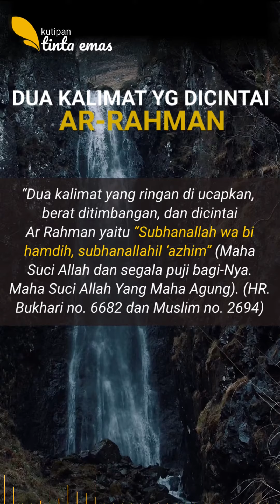Kutipan 2 Dua Kalimat yg Dicintai Ar Rahman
Dari Abu Hurairah, dari Nabi shallallahu ‘alaihi wa sallam, beliau bersabda,

كَلِمَتَانِ خَفِيفَتَانِ عَلَى اللِّسَانِ ، ثَقِيلَتَانِ فِى الْمِيزَانِ ، حَبِيبَتَانِ إِلَى الرَّحْمَنِ سُبْحَانَ اللَّهِ وَبِحَمْدِهِ ، سُبْحَانَ اللَّهِ الْعَظِيمِ

“Dua kalimat yang ringan di lisan, namun berat ditimbangan, dan disukai Ar Rahman yaitu “Subhanallah wa bi hamdih, subhanallahil ‘azhim” (Maha Suci Allah dan segala puji bagi-Nya. Maha Suci Allah Yang Maha Agung). (HR. Bukhari no. 6682 dan Muslim no. 2694)